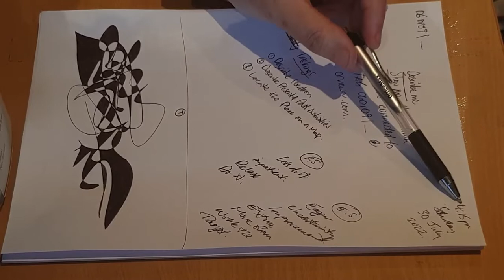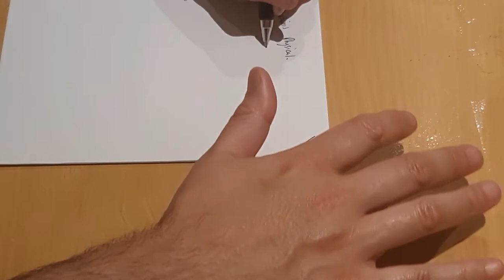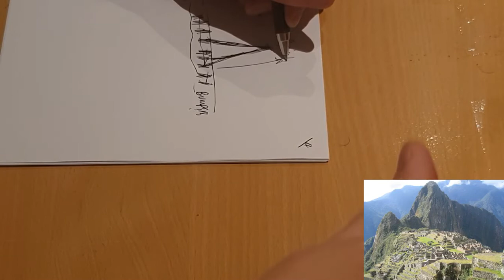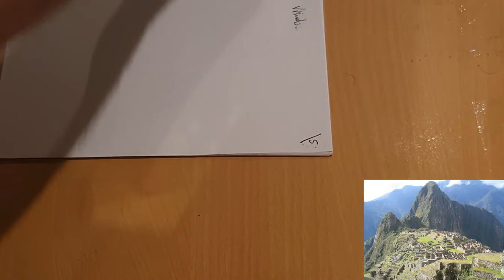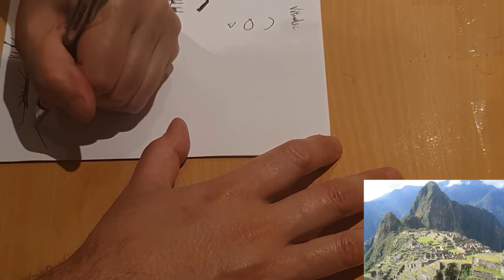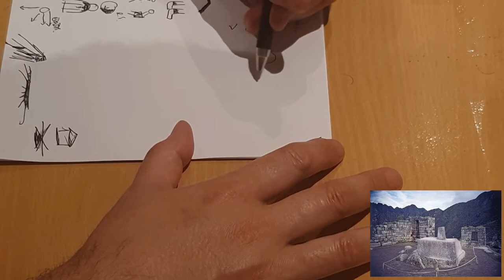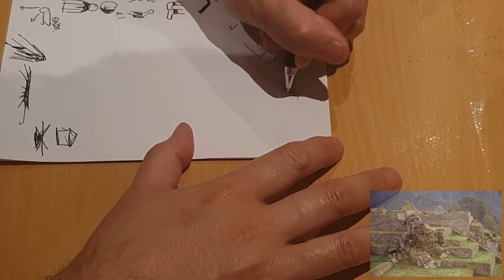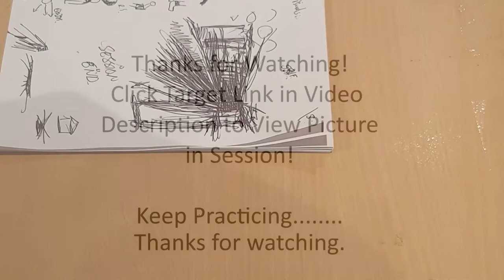Remote View Log:072 Tag:060109 crviewer.com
RVLog:072
Tag #: 060109\_
BL-Blind (Dont know anything about what could be in the picture-no frontloading)
NM-NoMonitor
CRV Level: Beginner

"Hey, Its all impossible anyway, right?"  ;)

Hi guys, another awesome target. Felt a lot of things in this target area. I managed to describe bits of the site i think. So tick on the beginner checklist :). Anyways, enjoyed the impressions I was receiving from the site.  Structures galore. I thought I was in a subway with the platforms i was seeing. Bang AOL right there.  But the physical matrix was able to get the physical peak of the picture and the little bumps I was feeling were the ruins at the bottom.  I need to find me a map that I can do dowsing on, I would love to add that skill to the session and building it up. Anyway, keeping practicing, I'm enjoying the targets since I'm going ok.  Nothing spectacular yet, just pacing the 'intention' in the session, and trying to receive anything that comes my way.  I didn't do the usual 3 ideograms since I did 3 on the first one ;).  The day can get long, I'm sure if I worked the target longer that I might get more impressions coming through, or not.  I just don't want the session to become a 'chore' and something that I wont want to do in future.  It has to be fun, that's it. Looking forward to the next one. Keep Practicing.